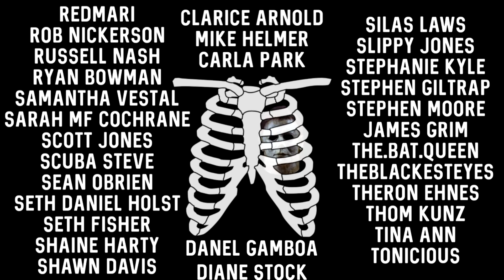Pet Sematary (2019) Review DEEP DIVE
Don't worry! There's plenty of warning before spoilers begin! We get 45 minutes plus into the 'Pet Sematary' Remake!